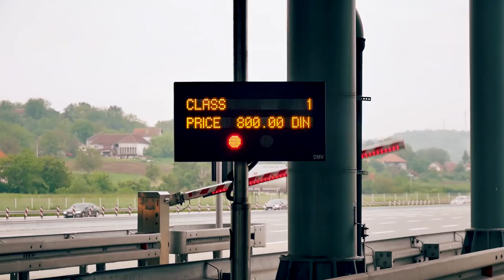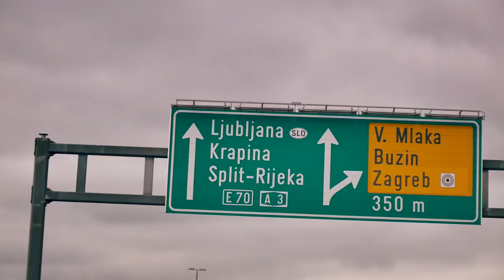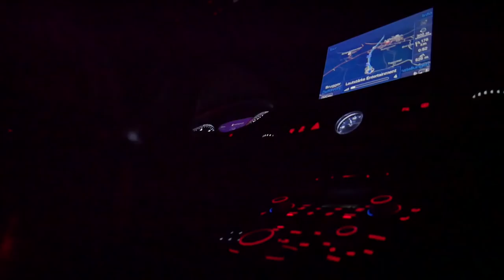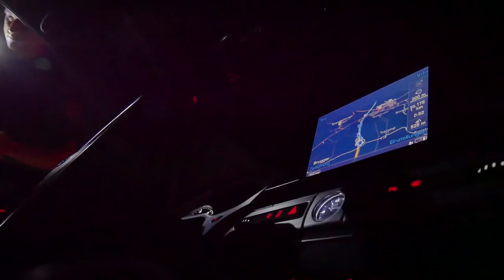GERMAN POLICE REALLY LOVES US | Got searched at Serbian Border - LifeDoc 591